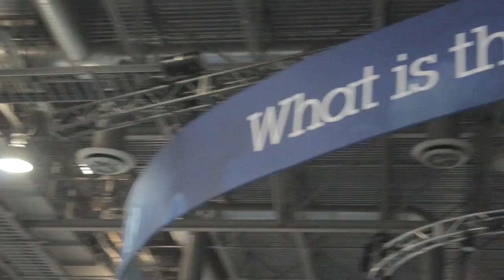Steve Robinson - IBM Impact 2014 - TheCUBE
Steve Robinson, IBM, at IBM Impact 2014 with Paul Gillin.